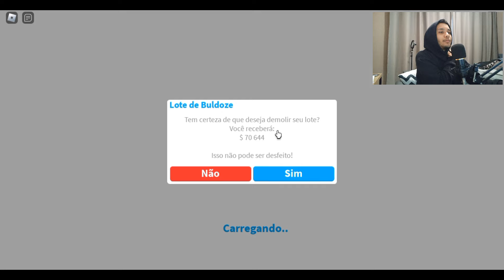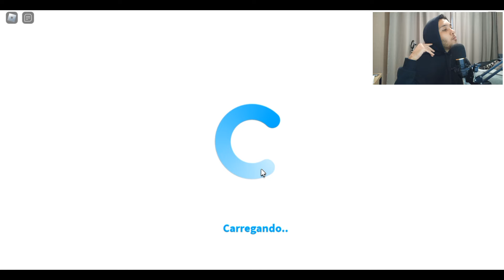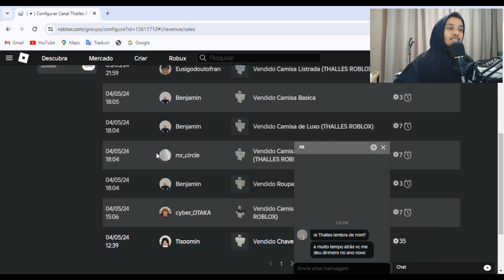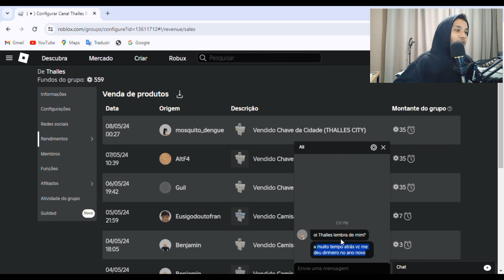MOSTRANDO AS NOVAS CASAS PRÉ-CONSTRUÍDAS DO BLOXBURG PARTE 4 - ROBLOX